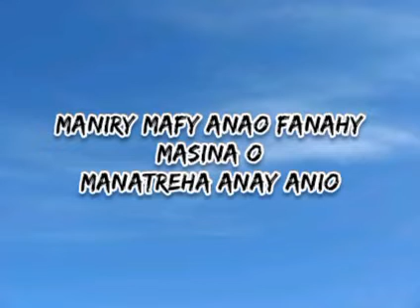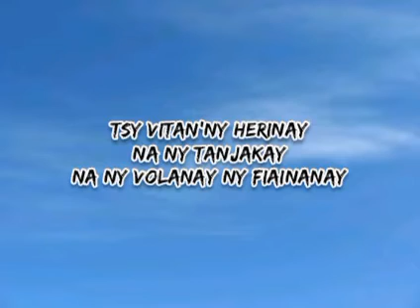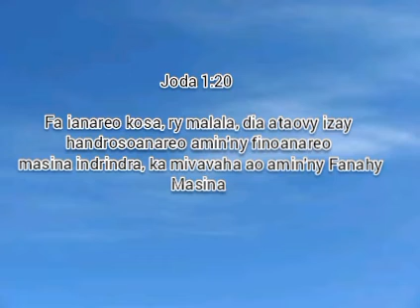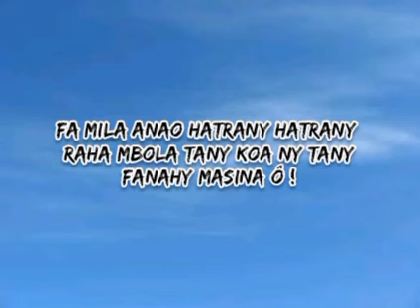Andramo Ka Izahao. Maniry mafy Anao. Tononkira